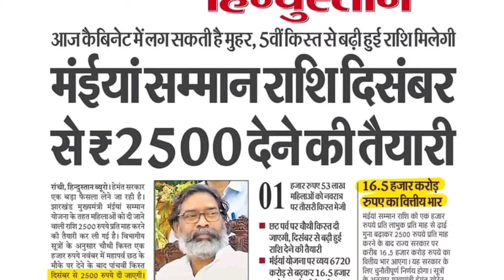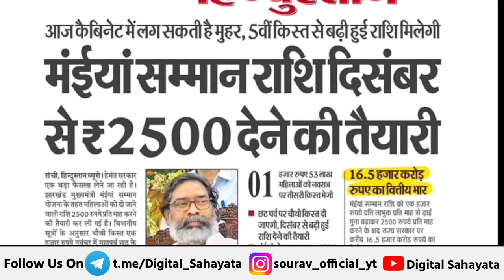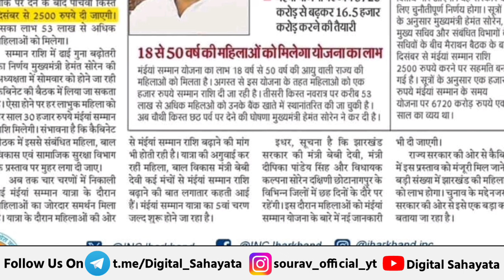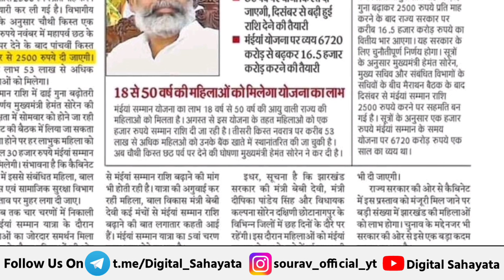👩 मंईया सम्मान योजना अब मिलेगा ₹2500 | maiya samman yojana 2024 | maiya samman yojana jharkhand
Your Queies 👇

मुख्यमंत्री मंईंयां सम्मान योजना 2024

मंईया सम्मान योजना अब मिलेगा ₹2500

swavalamban yojana jharkhand 2024

bahan beti yojana

मुख्यमंत्री बहन बेटी स्वावलंबन प्रोत्साहन योजना

mukhyamantri bahan beti swavalamban yojana apply online

Jharkhand new yojana

bahan beti swavalamban yojana

maiya yojana 2024

maiya samman yojana dusri kist

maiya samman yojana 2500 kist

maiya samman yojana 25000

maiya samman yojana 2024

maiya samman yojana new update

maiya samman yojana big update